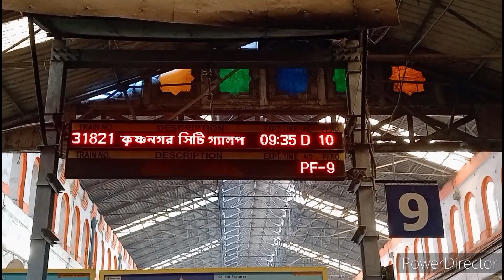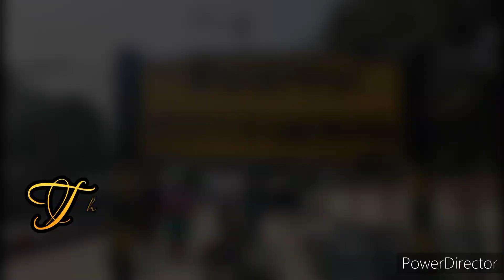9:35 Krishnanagar City Galloping Local Journey!!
9:35 Krishnanagar City Galloping Local Day Journey!!

*Train Number - 31821 Up. Sealdah Krishnanagar City Galloping Local

Time & stoppage - 1)Sealdah -9:35 AM / 2) Bidhanagar road -9:41 AM/3) Dum Dum Jn -9:45 AM/ 4) Barrackpore -10:00 AM/5) Shyamnagar - 10:09 AM/ 6) Naihati Jn. -10:26 AM . ** Naihati To Krishnanagar All Stop.

** Sealdah TO Naihati Galloping/ Naihati to krishnanagar all stop.

** Sunday All Stop.